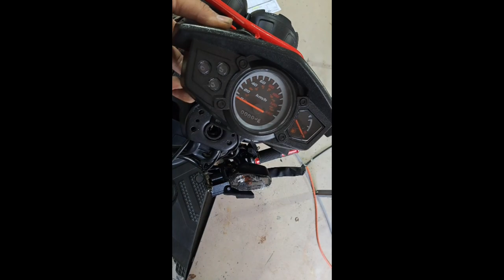chronicles of owning a Chinese scooter : the first start*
After finally getting this scooter up and ready to go. I will go over the majority of steps one should take when receiving the scooter they have received.
from removing from the shipping crate to changing the factory oil.(blegh)
to putting the front wheel on without crushing your fingers.
to the first. start. and problems you may run into.

it's not a super in depth tutorial of what to do. I am not much of a teacher. but this is just what to expect when getting a Chinese scooter from most online retailers.